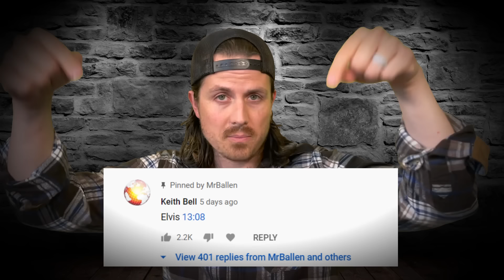Top 3 stories that sound fake but are 100% real | Part 11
Time Stamps:
#3 -- "Mercy" -- 0:47 -- Perhaps the biggest mistake in history...
#2 -- "Guardian Angel" -- 2:35 -- A strange set of circumstances leads to a break in a case
#1 -- "Kentucky Fried Chicken" -- 10:03 -- A plumber found a strange substance in the pipes

Most popular series: "Top 3 places you CAN'T GO & people who went anyways..." 👇

The next time you see the Like Button driving around a very crowded parking lot looking for a spot, wave to them and point at your parked gar, giving them the impression you are going to leave...and then proceed to stand outside your car fumbling for your keys for a few seconds before just walking away.

Nothing to see down here...
Seriously, no need to keep scrolling.
OK, we lied, there's more.